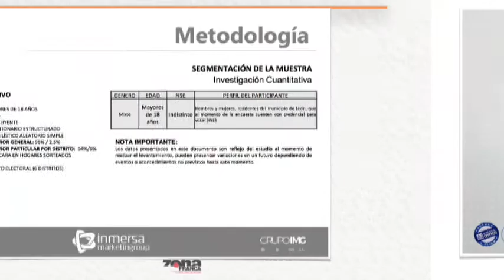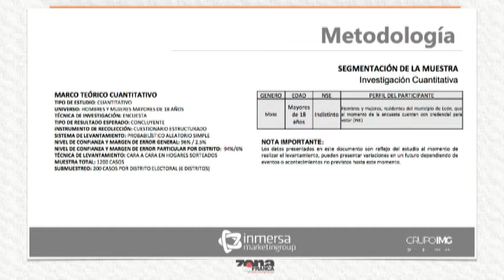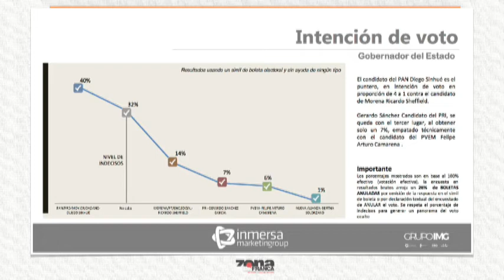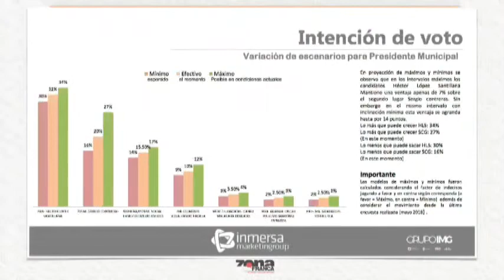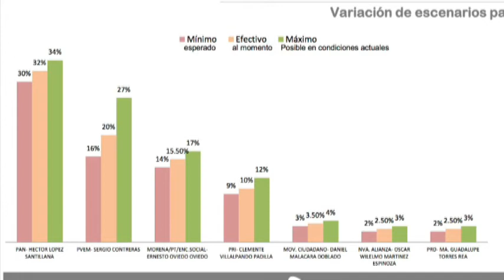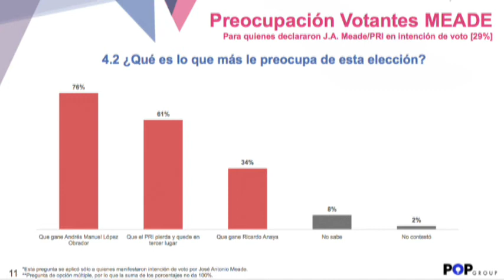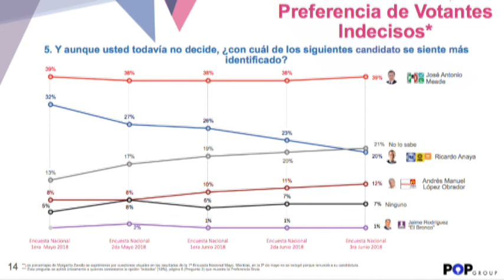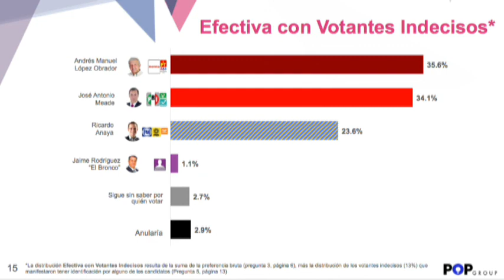Rodolfo Nuñez Inmersa Marketing Group